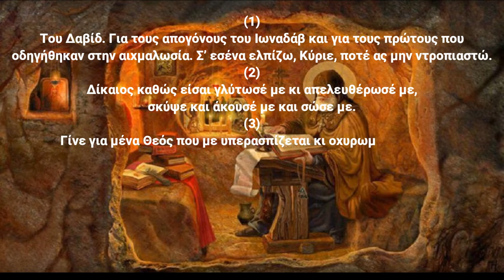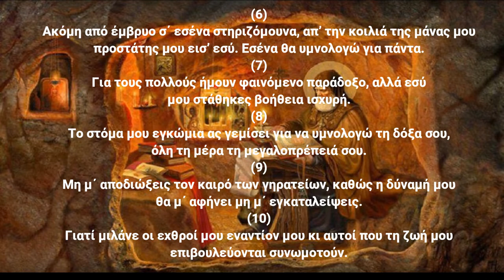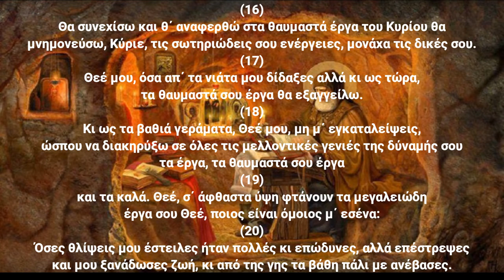Ψαλμός Δαυίδ 070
Την παράδοση αυτή κράτησε και ο ΓΕΡΟΝΤΑΣ ΠΑΪΣΙΟΣ Ο ΑΓΙΟΡΕΙΤΗΣ όπου έλεγε:
Γ.Παϊσιος.
Στον ψαλμό (70): Για εγκαταλελειμμένους ανθρώπους, που γίνονται βαρετοί από φθόνο του διαβόλου και έρχονται σε απόγνωση, για να βρουν έλεος από τον Θεό και περίθαλψη.